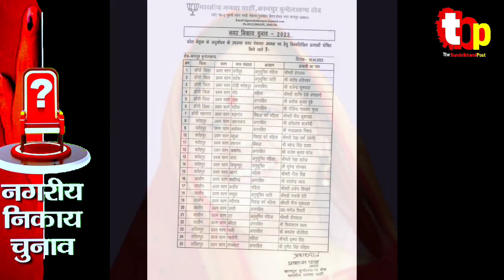तालबेहट में नहीं बनाया मुक्ता सोनी को बीजेपी ने चेहरा पुनीत परिहार को बनाया अध्यक्ष पद का चेहरा